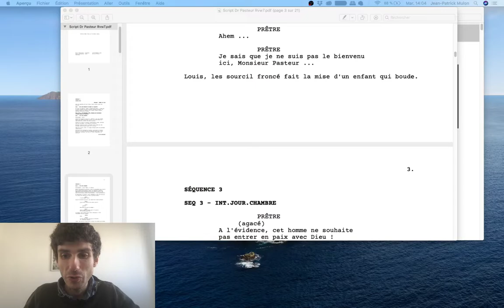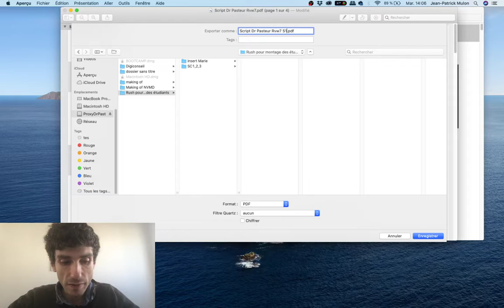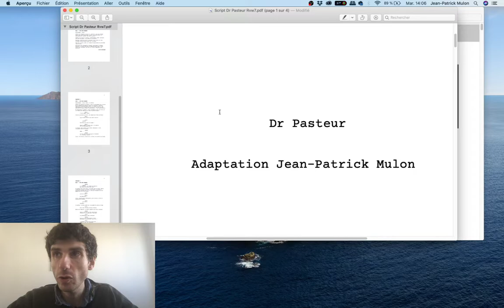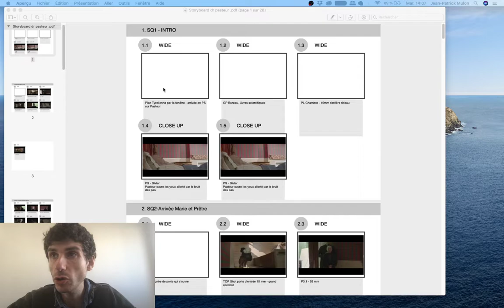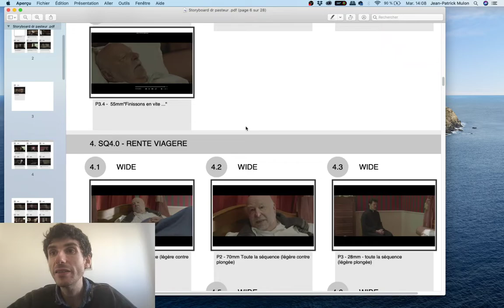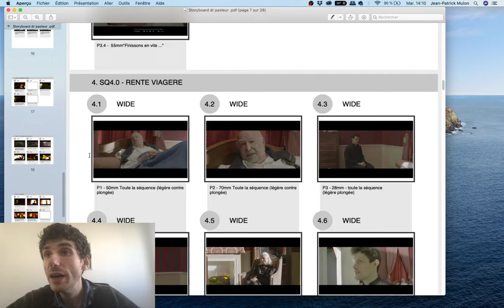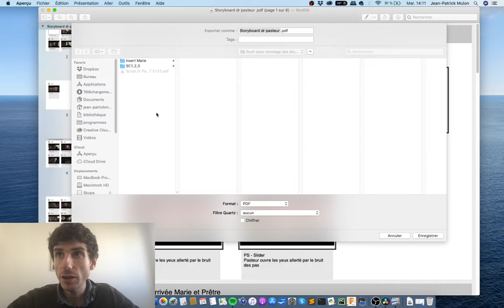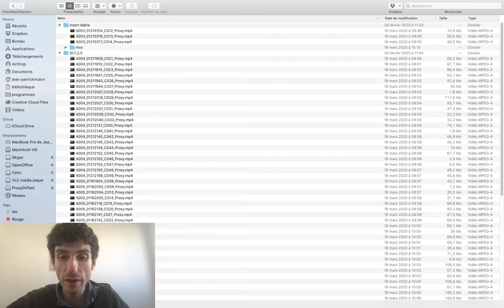Montage PARTIE 1 | TD Montage Film Docteur Pasteur | MMI - 1